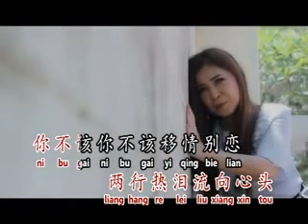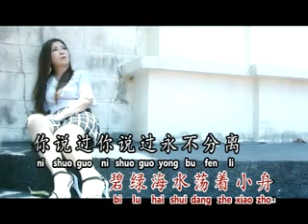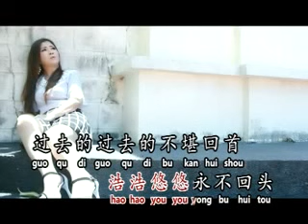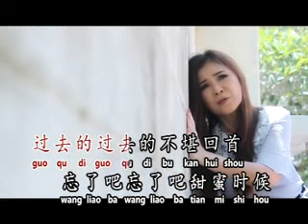[陈芯琳] 几时再回头 -- 后悔 (Official MV)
陈芯琳 -- 后悔 (Official MV)